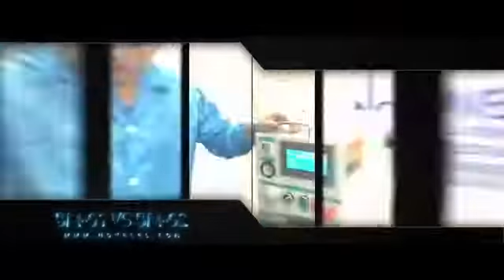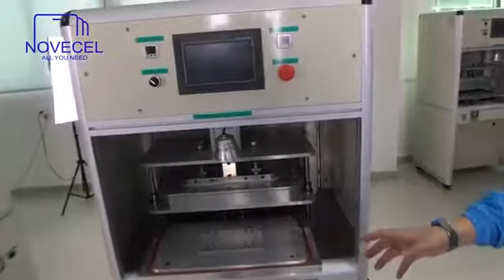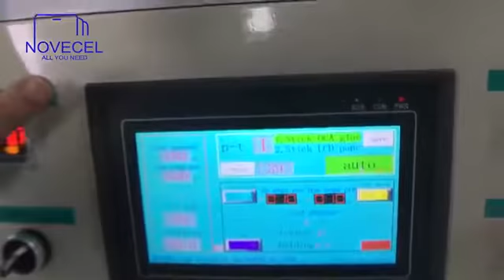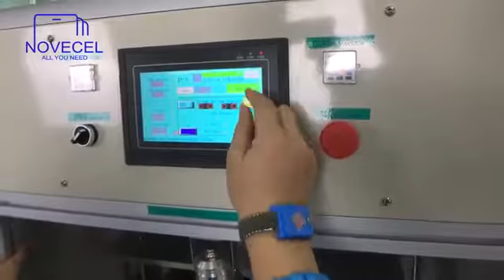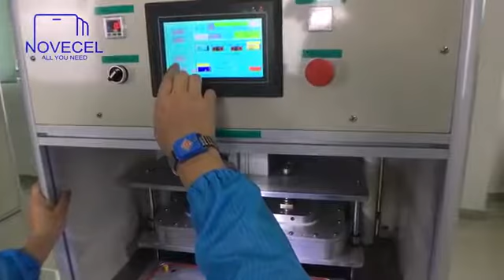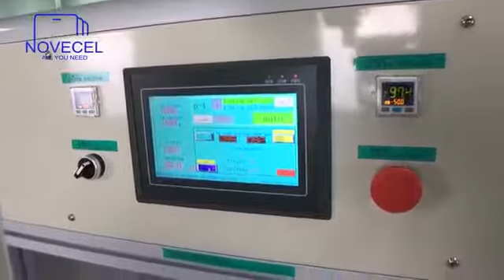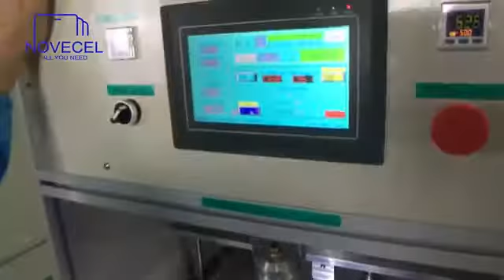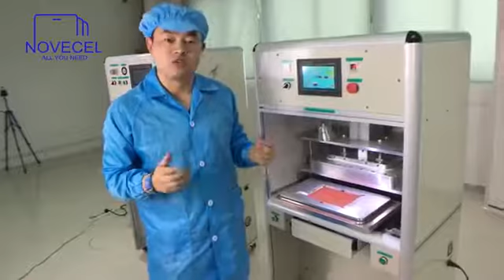BM05 the most precise vacuum laminating machine for all cell phones and tablets so far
Zoe Lee
Shenzhen Pomp Import & Export Company
Add:3D-7 Zhonggang Jewelry City ,No.8 Huafa Road,Futian District,Shenzhen,Guangdong,China